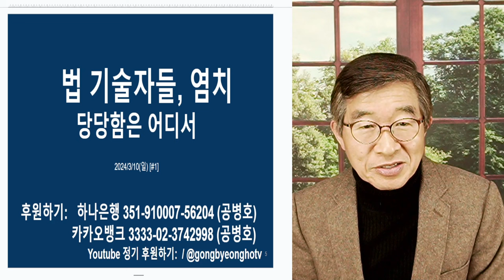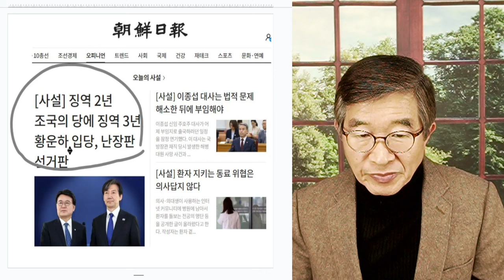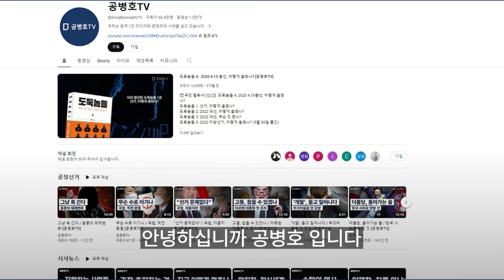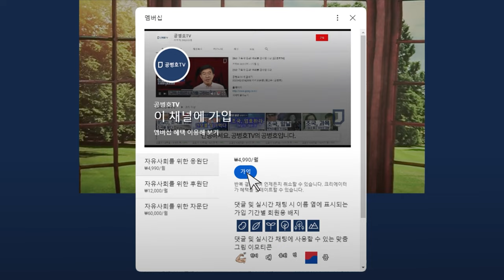법 기술자들, 염치 / 법망, 피할 길 잘 아니까 / 저무는 나라의 한 단면 [공병호TV]